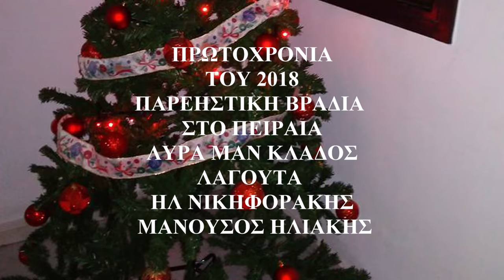ΣΥΡΤΑ ΜΕΡΑΚΛΙΔΙΚΑ@ ΠΡΩΤΟΧΡΟΝΙΑ 2018 @ΛΥΡΑ ΜΑΝ ΚΛΑΔΟΣ ΗΛ.ΝΙΚΗΦΟΡΑΚΗΣ ΜΑΝ ΗΛΙΑΚΗΣ